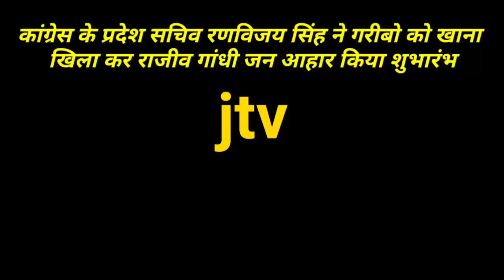कांग्रेस के प्रदेश सचिव रणविजय सिंह ने गरीबो को खाना खिला कर राजीव गांधी जन आहार किया शुभारंभ